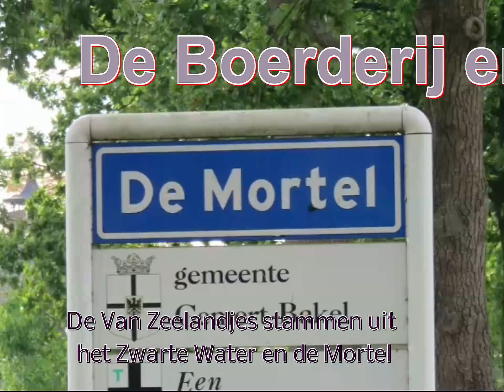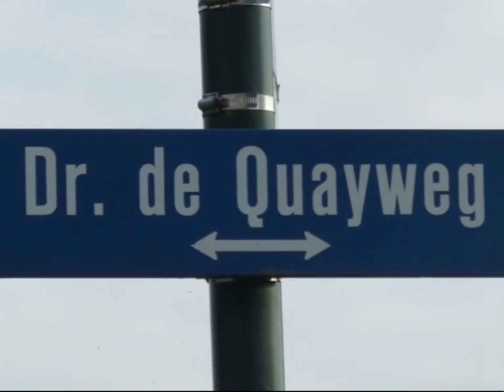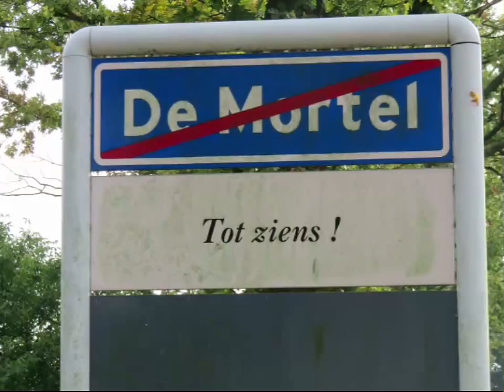Boerderij en omgeving en De Mortel; Toen en Nu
De film laat zien hoe de boerderij van indertijd Louis van Zeeland aan de Dokter de Quaiweg in het Zwarte Water er nu (2015) en toen  (1974) uitzag. Ook ziet u de boerderijen en de manège in de directe omgeving in het Zwarte Water anno 2015. Verder komt De Mortel zelf uitgebreid in beeld. Toon van Zeeland maakte deze beelden.